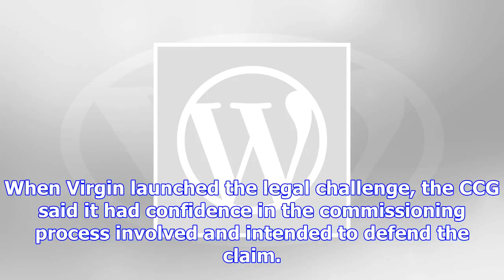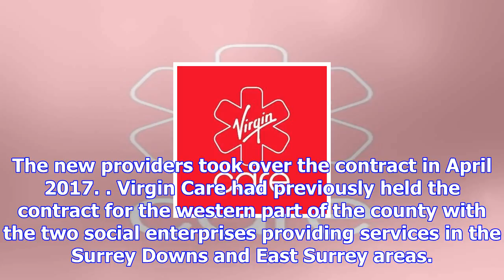Nhs pays out after virgin threatens to sue after losing out on contract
In a joint statement, Virgin Care and Guildford and Waverley CCG – the lead commissioner – said: “Th...